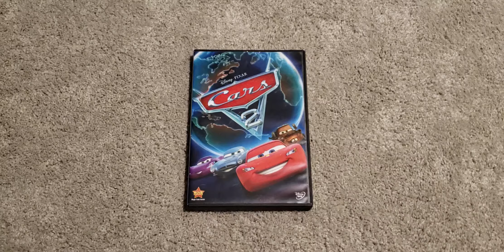Disneyland Resort Two Musicals Commercial with Cars 2 2011 DVD